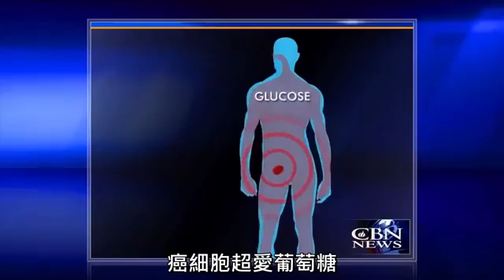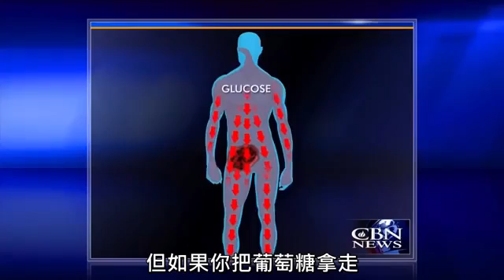如何殺死癌細胞？How to kill cancer cells?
如何殺死癌細胞？

葡萄糖能使癌細胞更活潑，
而生酮飲食(Ketogenic diets) ，
卻可以餓死愛甜份的癌細胞！

《歡迎轉貼分享》